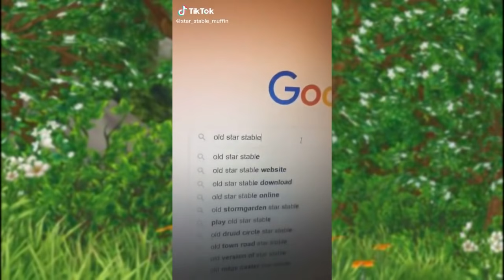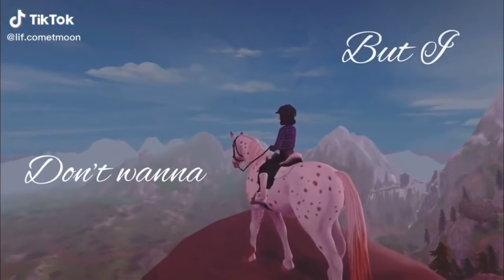TikTok #14 - STAR STABLE ONLINE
-Bandicam